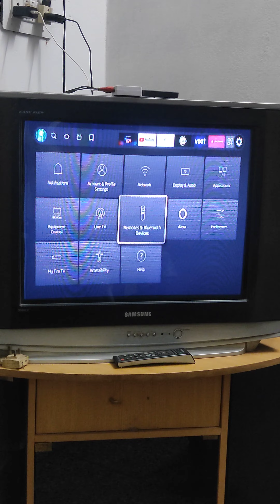Connect Bluetooth Headphones to Firestick (Short Tutorial in Hindi)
▬▬▬▬▬| digi4t3ch Social Link's |▬▬▬▬▬

▬▬▬▬▬| Suggested Playlist's |▬▬▬▬▬

▬▬▬▬▬| MIUI Stock Rom Video & Firmware Link's |▬▬▬▬▬

▬▬▬▬▬| Custom Recovery's Video's Link's |▬▬▬▬▬